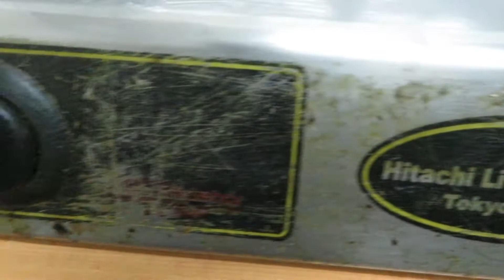PAANO AKO MAGLINIS NG GAS STOVE BURNER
❣️❣️ YOU CAN WATCH MY PREVIOUS VIDEOS —- LEMON GARLIC BUTTER SHRIMP RECIPE

                                           —- SHOTCUT

❣️❣️CAMERA THAT I USED ---  iPhone 6 AND        SAMSUNG S5